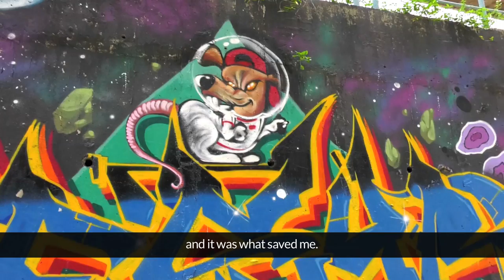Faces of Malaysia: Abdulrashade, Graffiti Artist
Abdulrashade is a contemporary graffiti artist brought up in a small town in Penang - Balik Pulau. He is also one of the members in Eightyfourcube Collective, since 2003. After 10 years serving in several design agencies, he is now a full-time graffiti artist. He's also one of eight local artists who paint 24 buildings at Dubai in mid of 2016.

In creating a new style of graffiti and painting, he mixes a hint of spice from the Nusantara culture with lots of floral design, local mergastua and making these components of his own.

His basic style is more to wildstyle lettering mix with abstract and massive composition. Now, he constantly experiments with character and folk story to tackle more attention from the audience.